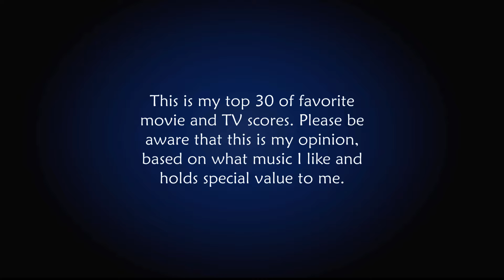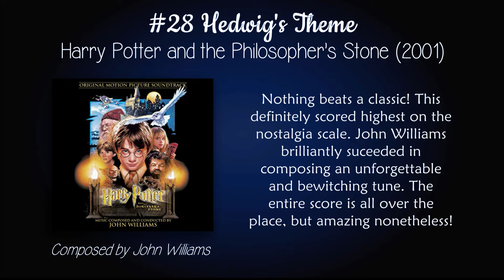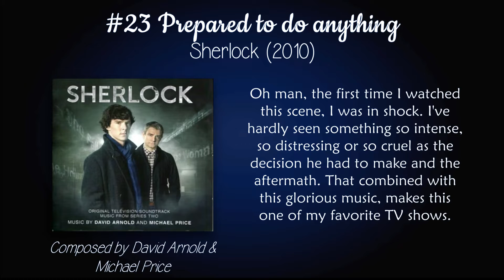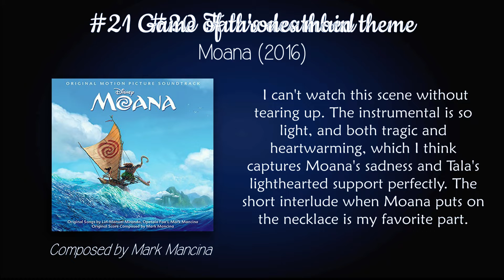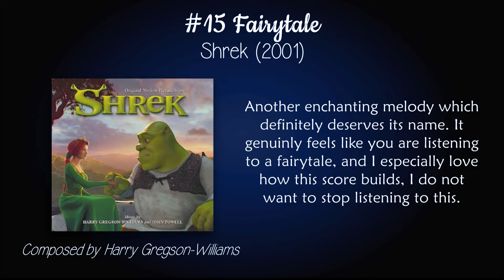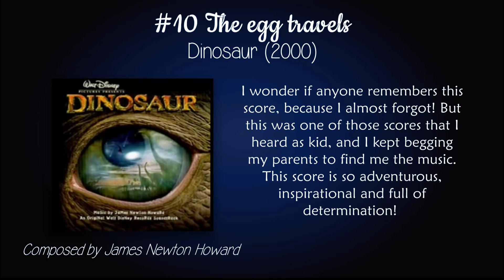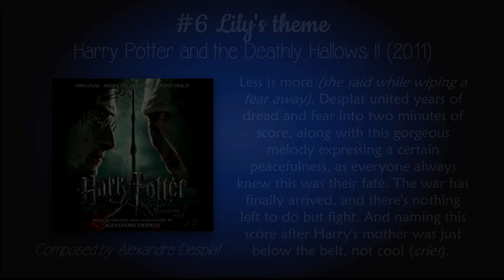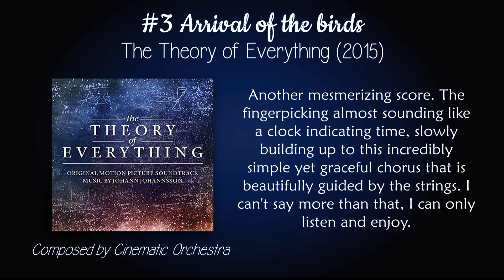Top 30 Favorite Movie/TV Scores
Here are my 30 all-time favorite movie and TV scores! Please be respectful of my opinion! :) Also, I'm curious to hear what you think of these!

Note: I had to cut 29 very short due to copyright, sorry!

Some titles unsynced when I had to remove parts due to copyright, and I only noticed now, sorry! Also you may encounter some typos. As you can see, I have a hard time spelling the word ''Caribbean'' xD